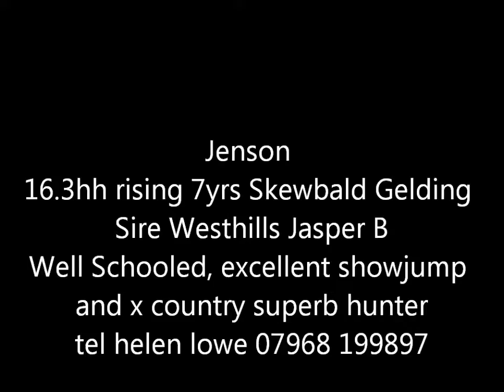helen lowe jenson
allrounder